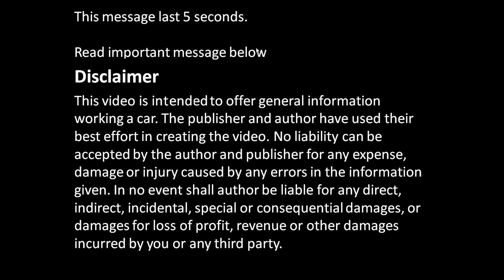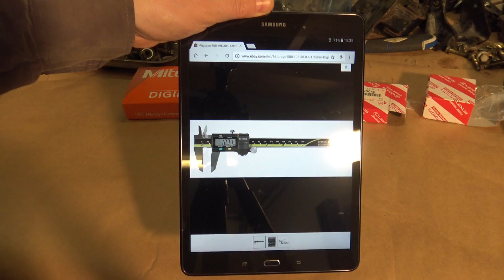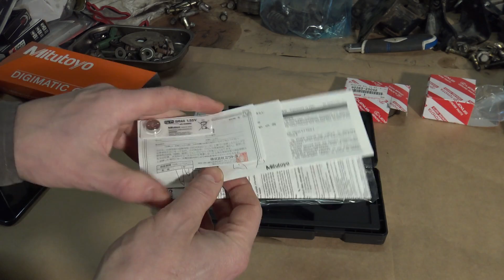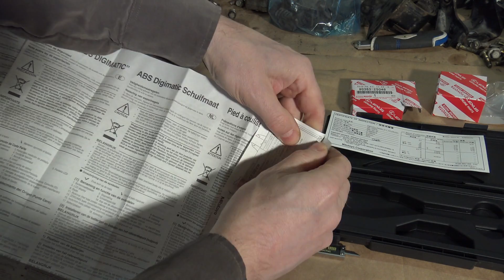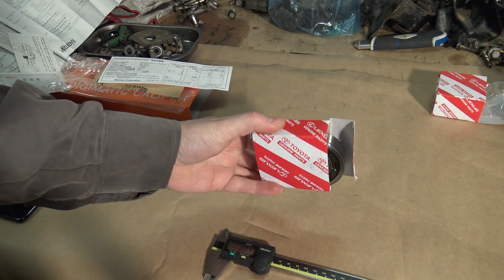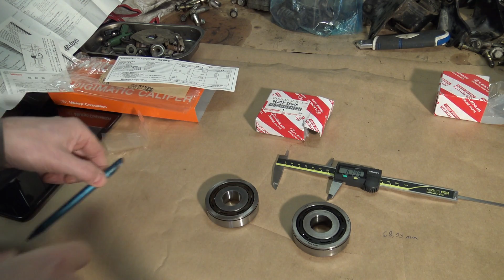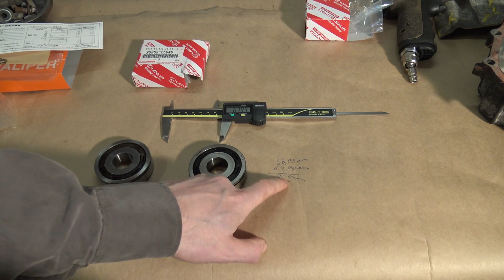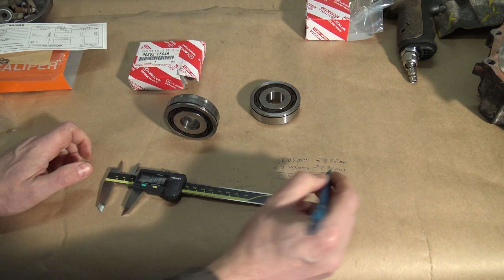Peter Finn recommends Mitutoyo Digimatic caliber tool